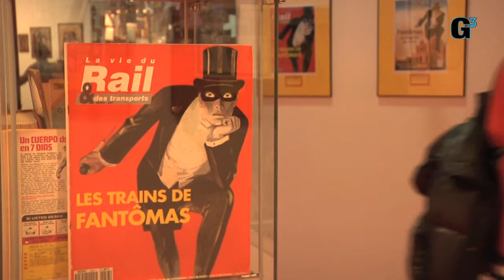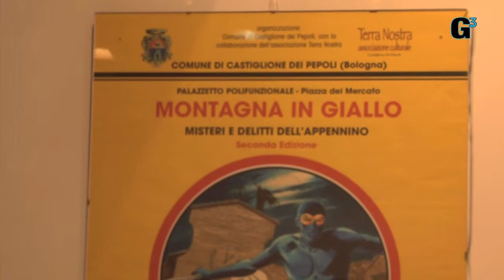Cartoomics 2012 - Mostra Noir - Da Fantomas a Diabolik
Riccardo Mazzoni, curatore de "Il cerchio giallo" ci racconta la mostra dedicata ai fumetti noir e in particolare al personaggio di Fantomas, l'eroe negativo che ha ispirato il lavoro delle sorelle Giussani: le creatrici di Diabolik.